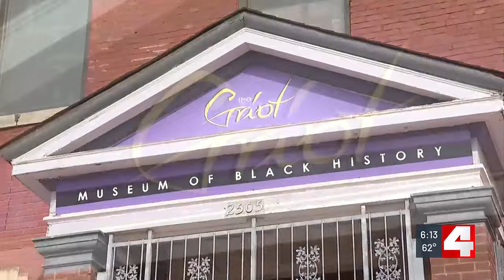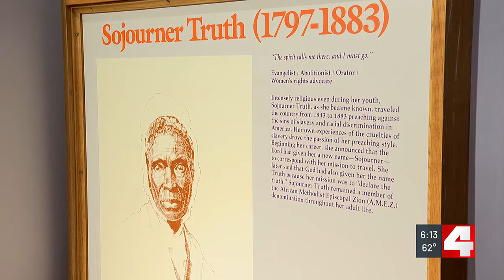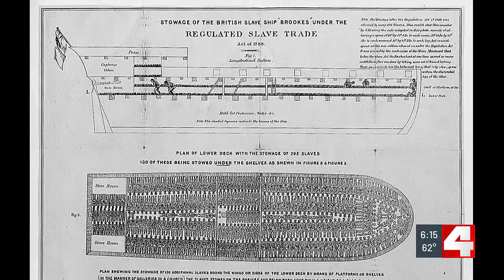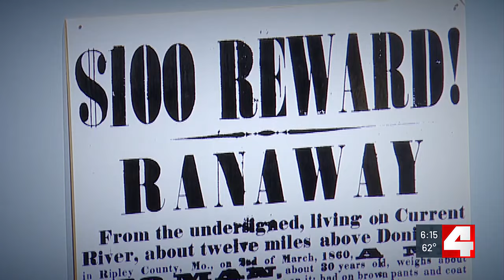Hidden North City gem houses Black History, art